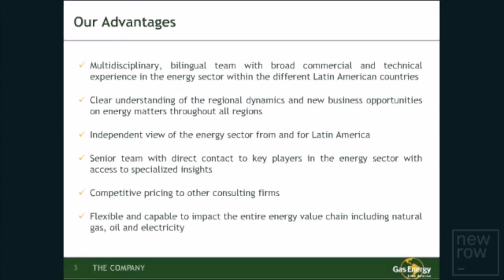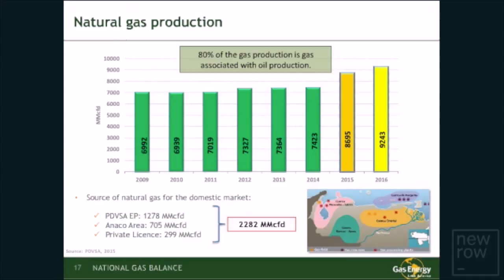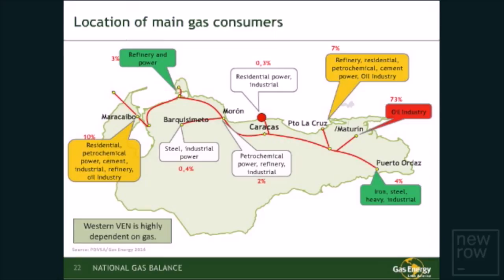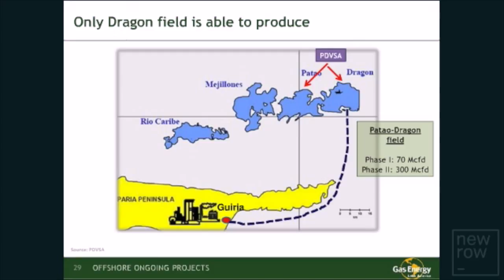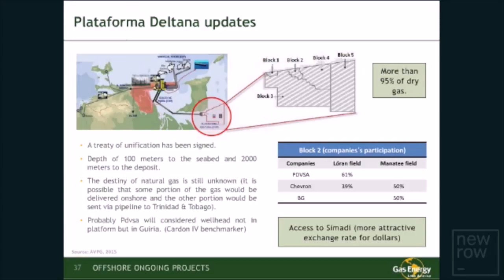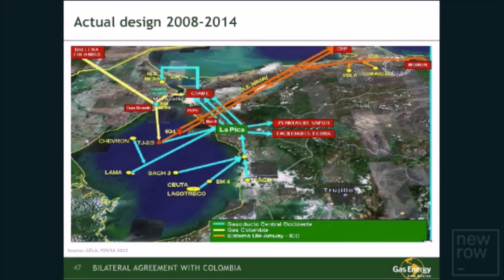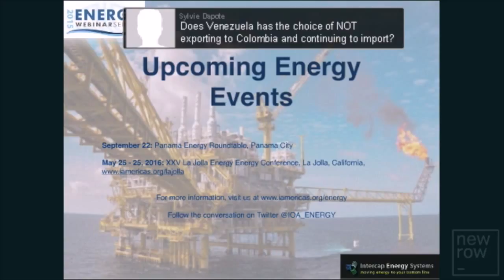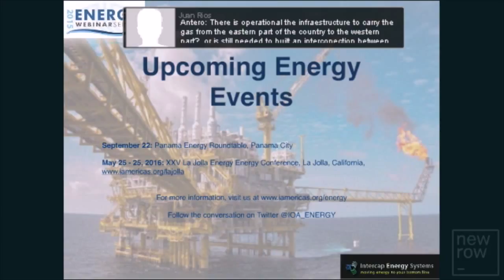Webinar: Future of Natural Gas in Venezuela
This video is about Webinar_Venezuela_NatGas